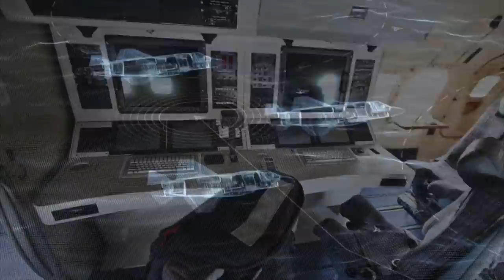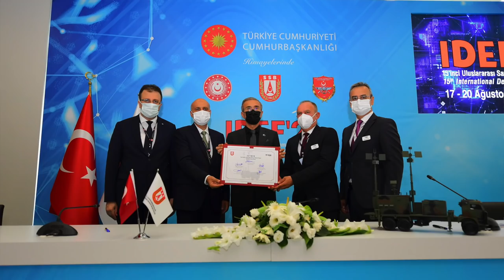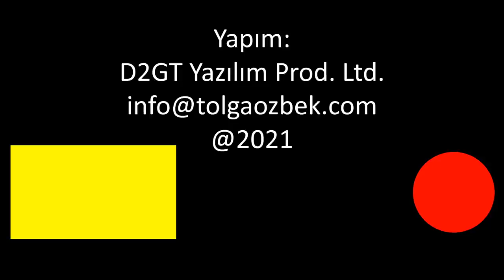SEYMEN: GPS ve seyrüsefer sistem sinyallerini karıştıracak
Türkiye’nin önde gelen savunma sanayi şirketlerinden Meteksan, İDEF 2021’de önemli bir projeye imza attı. Seyrüsefer Elektronik Taarruz Sistemi (SEYMEN) Meteksan Savunma tarafından geliştirilmeye başlandı. Uydudan alınan küresel konumlandırma (GPS) ile seyrüsefer sistemlerinin sinyalleri SEYMEN tarafından karıştırılacak. Tolga Özbek'in sorularını Meteksan Savunma Haberleşmeden Sorumlu Genel Müdür Yardımcısı Erdal Torun yanıtladı.